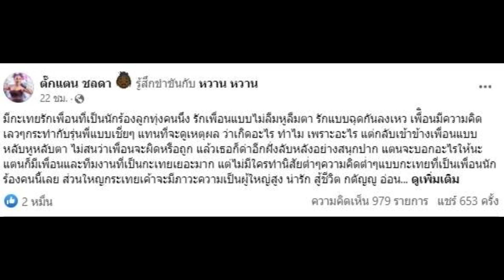“บอล เชิญยิ้ม” โผล่กลางเฟซบุ๊ก “จ๊ะ นงผณี” หลังมีดราม่า ผิดใจ “ตั๊กแตน ชลดา”